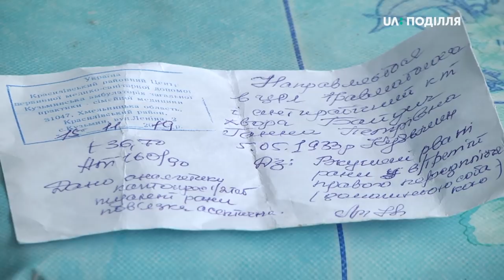Травмований собака знайшов родину в Хмельницькому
Собака, відео з яким вчора розповсюдили члени громадської організації захисту тварин «Врятуй життя», знайшов нових господарів. Про це каже волонтер  цієї  організації Антон. Каже, собаку, якого звуть Барсик, захотіла взяти до себе хмельничанка, в будинку якої є й інші тварини-собаки й коти.